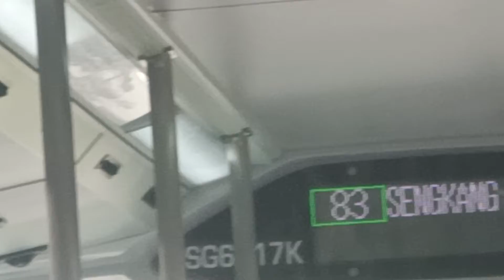(G-AS) SG6317K on Service 83